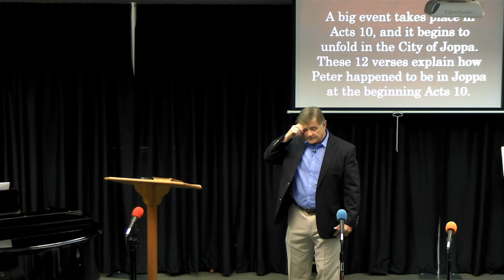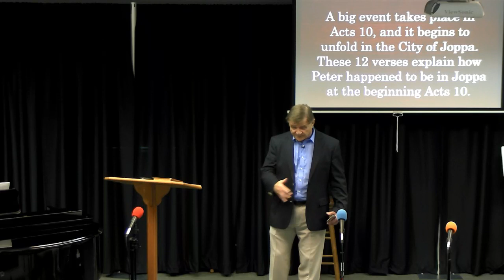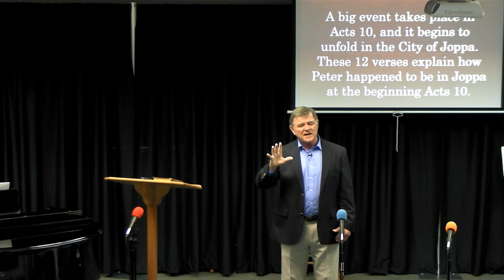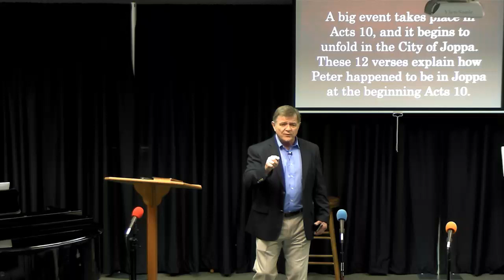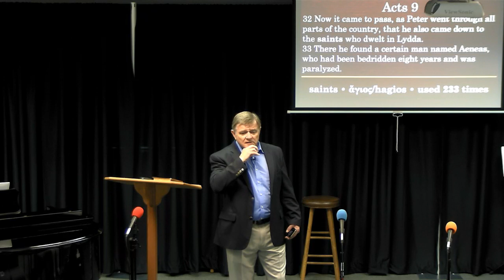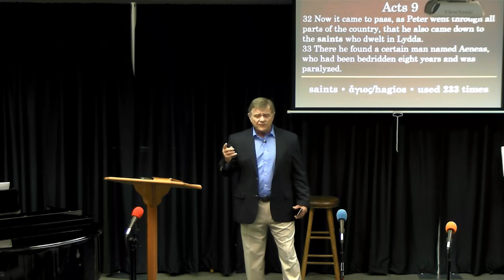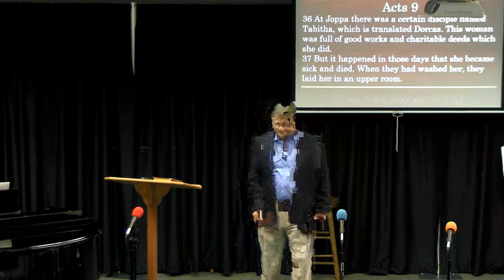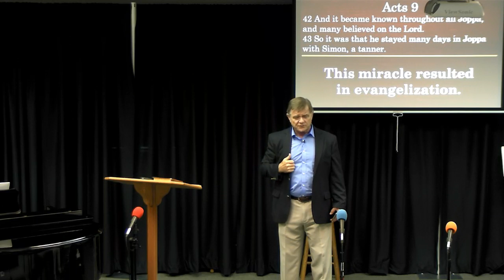SouthPointe Bible Fellowship